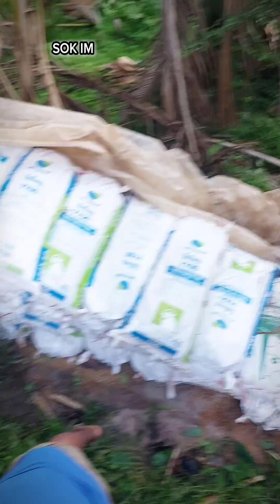Sprinkle chicken manure in the field